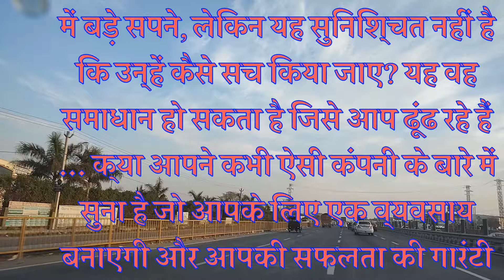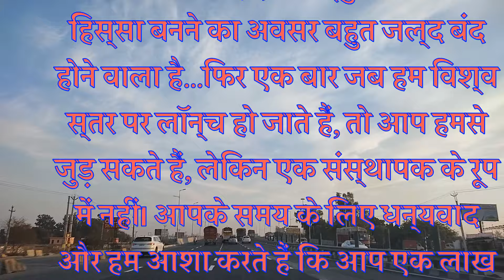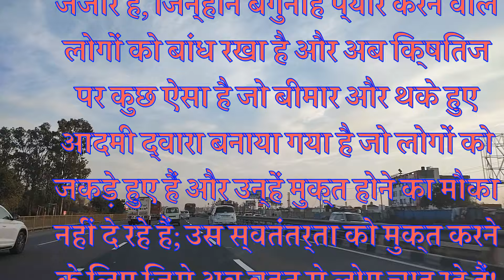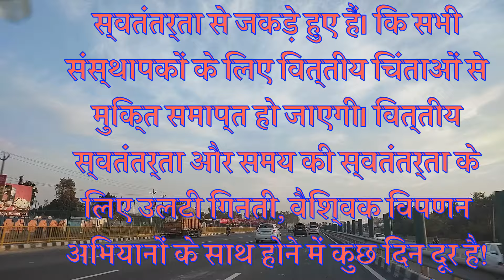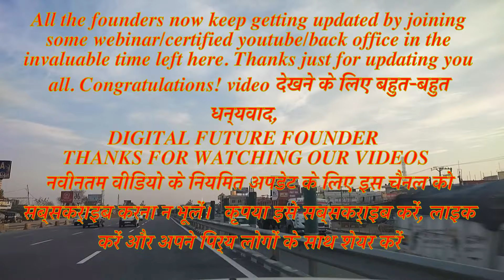onpassive has created automated system ||Onpassive_New_updates ||future technology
onpassive has created a fully automated system ||Onpassive_New_updates ||future technology. Mr. Ash Mufareh. He is the creator of a Vehicle called ONPASSIVE! ONPASSIVE was designed for those who have been in chains all their Lives! Mr. Mufareh has created a fully automated system to help people who are chained to their existence! All it takes is the belief in ONPASSIVE and Trust the things that ONPASSIVE will do for those who become Founders in ONPASSIVE! ONPASSIVE will break the Chains that are holding people from their Freedom. That Freedom from Financial worries will be over for all Founders. The Countdown, to Financial Freedom and Time

 कई सालों से लोग भुगत रहे हैं। जो पैदा हुए हैं, उनके मुंह में चांदी का चम्मच नहीं: बल्कि लकड़ी का चम्मच लेकर। उन्हें जंजीर से बांध दिया गया है! वे उन चीजों से बंधे हैं जो उनके आसपास रही हैं जिन पर उनका कोई नियंत्रण नहीं था! ज्यादातर लोग जंजीर में जकड़े हुए हैं! वे अपने पर्यावरण से बंधे होते हैं। वे अपने परिवारों की विरासत और अपने परिवारों की परंपराओं की जंजीर हैं! ये भारी जंजीरें हैं! ये वे जंजीरें हैं जिन्होंने आज अधिकांश लोगों को जकड़ रखा है। पृथ्वी पर 8 अरब से अधिक लोग हैं और उनमें से अधिकांश जंजीरों में जकड़े हुए हैं! वे ढीले नहीं टूट सकते! जिस वजह से वे बेघर और भूखे रह गए हैं, वे उससे छूट नहीं पा रहे हैं; रहने के लिए उपयुक्त नहीं क्षेत्रों में होना! ये वो जंजीरें हैं, जिन्होंने बेगुनाह प्यार करने वाले लोगों को बांध रखा है और अब क्षितिज पर कुछ ऐसा है जो बीमार और थके हुए आदमी द्वारा बनाया गया है जो लोगों को जकड़े हुए हैं और उन्हें मुक्त होने का मौका नहीं दे रहे हैं; उस स्वतंत्रता को मुक्त करने के लिए जिसे अब बहुत से लोग चाह रहे हैं! उसका नाम मिस्टर ऐश मुफरेह है। वह onpassive  नामक वाहन के निर्माता हैं! onpassive को उन लोगों के लिए डिज़ाइन किया गया था जो जीवन भर जंजीरों में जकड़े हुए हैं! श्री मुफरेह ने अपने अस्तित्व से बंधे लोगों की मदद के लिए पूरी तरह से स्वचालित प्रणाली बनाई है! केवल onpassive में विश्वास और उन चीजों पर भरोसा करना है जो onpassive उन लोगों के लिए करेगा जो onpassive में संस्थापक बन गए हैं! onpassive उन जंजीरों को तोड़ देगा जो लोगों को उनकी स्वतंत्रता से जकड़े हुए हैं।

Today’s Very important Updating Session By Mr. Manoj Vyas Ji
 Inviting you to a scheduled Telegram meeting.
Topic: Very Important Update
Host:.   Mr Chandra Bhushan Ji *Co Host:- Mr Rajkamal Sona Hydrabad
Presenter :
Mr. Great leader Manoj Vyas Ji
Mr. Musharraf Ji
Mr. Amit Bajpai
Mr. Uma Shanker
Mr. Rajpal Yadav
Mr. Vinod Kumar Jha

आज सभी लीडर अपने डाउन टीम में सूचित कर दीजिए की आज सभी लोग शाम 7 बजे मीटिंग जरूर अटेंड करें।
क्योंकि आज काफी सारे अपडेट्स पर चर्चा की जाएगी,
जिसमे ईमेल आईडी रिकवरी समस्या आदि  भी शामिल है,
सो प्लीज कोई भी इसको मिस ना करे ।
धन्यवाद
we are in it to win it
DIGITAL FUTURE FOUNDER  THANKS FOR WATCHING OUR VIDEOS मुझे आशा है कि आपको यह वीडियो पसंद आया होगा मेरे द्वारा बताई गई जानकारी से आप संतुष्ट होंगे नवीनतम वीडियो के नियमित अपडेट के लिए इस चैनल को सब्सक्राइब करना न भूलें।
All customers who use Onpassive Products, Service, and Tools will be placed under the Founder Members.
To qualify for all benefits, for all campaigns, for all commissions, forever, you just need to become a Founder - while it is still available at just 97 USD

onpassive के ग्राहक कौन हैं?
onpassive questions and answers today